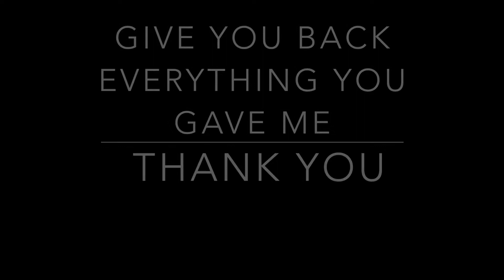No.1238 HOW TO DRAW CARD CAPTOR SAKURA カードキャプターさくら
[ #1238 ] CARD CAPTOR SAKURA カードキャプターさくら Kādokyaputā SakuraKādokyaputā Sakura

AWAXDEM IS STEPHANE VALIER
AKIRA TORIYAMA  鳥山 明
TADAYOSHI YAMAMURO 山室直儀
KATSUYOSHI NAKATSURU 中鶴勝祥
TOYOTARO とよたろう

AWAXDEM
STEPHANE VALIER
AKIRA TORIYAMA  鳥山 明
YOJI SHINKAWA  渡辺 信一郎
SHINHIRO WATANABE  久保 帯人
EIICHIRO ODA  尾田・栄一郎
TITE KUBO 久保帯人

DRAGON BALL ドラゴンボール Doragon Bōru
DEATH NOTE デスノート Desu Nōto
FULLMETAL ALCHEMIST 鋼の錬金術師 Hagane no Renkinjutsushi
AKIRA アキラ Akira
Berserk  ベルセルク Beruseruku
Naruto ナルト  Naruto
GTO グレート・ティーチャー・オニヅカ Gurēto Tīchā Onizuka
HUNTER × HUNTER ハンターハンター Hantā Hantā
GUNNM 銃夢 Ganmu
SHINGEKI NO KYOJIN  進撃の巨人 Shingeki no Kyojin
FAIRY TAIL フェアリーテイル Fearī Teiru
BLEACH ブリーチ Burīchi
VAGABONDバガボンド Bagabondo
CITY HUNTER シティーハンター  Shitī Hantā
RURONI KENSIN るろうに剣心 Rurōni Kenshin
EYESHIELD 21 アイシールド２１
DETECTIVE CONAN 名探偵コナン Meitantei Konan
TOKYO GHOUL 東京喰種 Tōkyō Gūru
SAINT SEIYA  聖闘士星矢セイントセイヤ Seinto Seiya
SLAM DUNK スラムダンク Suramu Danku
ONE PUCH MAN  ワンパンマン Wanpanman
IPPO はじめの一歩 Hajime no Ippo
HOKUTO NO KEN  北斗の拳 Hokuto no Ken
D.GRAY MAN ディー.グレイマン Dī Gureiman
NEON GENESIS EVANGELION 新世紀エヴァンゲリオン Shin Seiki Evangerion
Samouraï Deeper Kyo サムライ ディーパー キョウ
Dr Slump Dr.スランプ ドクタースランプ (Dokutā Suranpu)
Ranma 1/2 らんま１／２
Yu Yu Hakusho 幽☆遊☆白書
Cobra The Space Pirate
コブラ Space adventure

HOE OM TE TEKEN ? SI TE VIZATOSH ? WIE MAN ZEICHNET ? እንዴት መሳል ይቻላል ?  HOW TO DRAW ? كيفية رسم؟  ԻՆՉՊԵՍ ԵՆ  NƏDİR ?
NOLA marraztu ?  কিভাবে ড্রা ?  Як маляваць ? ပုံဆွဲ? KAKO DRAVITI ?
КАК ДА НАПРАВИТЕ? COM ARRIBAR? UNSAON PAGDUMALA ?
MMENE MUNGACHITE? 如何绘制？ 如何繪製？ කෙසේද?
그리는 방법 ?  ? CUNZUNANTI SZUGHI ? KOUMAN POU TANPRI ? KOMAN POU DESINE ? Kako nacrtati ? Hvordan man trækker
¿ CÓMO DIBUJAR ?  KIE DRAW ?  KUIDAS DRAW MITEN DRAW ?
COMMENT DESSINER ? WINKEL ? Ciamar a sgrìobhas tu ?
¿ Como debuxar ? SUT I DRAW ? როგორ დავხატოთ ?
ΠΩΣ ΝΑ ΣΥΓΓΡΑΦΕΙΤΕ ; કેવી રીતે ડ્રેગ કરવું ? YADDA ZA A YI ?
Pehea e hana ai ? איך לצייר ?  कैसे आकर्षित करने के लिए?  YUAV SIV LI CAS ? HOGYAN ? Kedu ka ị ga-esi mee ? BAGAIMANA DRAFT ? CONAS LE DRAW ? Hvernig á að teikna ? COME DRAWARE ? COME DISEGNARE ?
どのように描くのですか ？CARA GAME ? ಹೇಗೆ ಹೋಗಬಹುದು ? ҚАЛАЙ ҚАРАЙ ҚАЛАЙ ? របៀប​នៃ​ការ​គូរ ? Кантип даярдоо керек ? Bİ XWÎNE
ວິທີການດຶງ ? PRAEDUCO Quomodo ? KĀ ZĪMĒT ? KAIP PIEŠTI ? WOU DIR WËLLT? КАКО ДА ЦРТАШ ? BAGAIMANA UNTUK MELUKIS ?
എങ്ങനെ പ്രദർശിപ്പിക്കാം ? AHOANA NO HATAONTSIKA ? KIF GĦANDEK DRAW ? HOWE PATOA ?  कसे ड्रॉ ? Яаж хийх вэ ? HOE TE TEKENEN ? कसरी घुमाउनुहुन्छ? HVORDAN TEGNE ? QANDAY QILIB ?
درملنه وکړئ؟  ਡ੍ਰੌਵ ਕਿਵੇਂ ਕਰੀਏ? چطوری طراحی کنیم ؟ JAK RYSOWAĆ ?
COMO DESENHAR ? CUM SĂ CREȘTE? КАК НАРИСОВАТЬ ?
E FAAPEFEA ONA TATAU ? КАКО ЦРТАТИ ?  KAMOO U KA ETSANG ?
NZIRA YOKUTANGA ? ڊاڪٽرن کي نقصان پهچايو؟  AKO KRESLIŤ ?
 KAKO RISATI ? SIDEE LAGU QAADO ? CARA ngagambar ?
  HUR MAN RITAR ? JINSI YA KUPATA ? ЧӢ ?  PAANO GUMUHIT ?
எப்படி வரைவது ? JAK KRESLIT ? ఎలా గీయాలి ?  วาดอย่างไร ?  NASIL ÇİZİLİR ? ЯК МАЛЮВАТИ ? ڈرائیونگ کیسے؟  LÀM THẾ NÀO ĐỂ VẼ ?
INDLELA YOKUPHATHA ? ווי צו טראָגן? BAWO NI RẸ ? INDLELA YOKUPHUMA ?